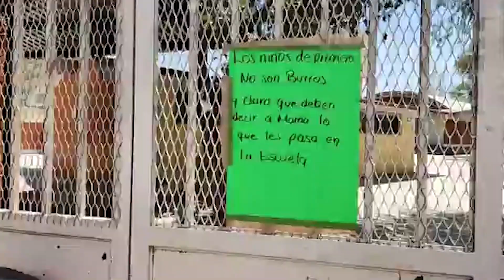PRESUNTO ACOSO EN SALDARRIAGA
Se manifiestan madres y padres de familia afuera de la escuela primaria Josefa Vergara en el municipio de El Marqués por presuntos actos de acoso sexual y psicológico por parte del director de la institución hacia las estudiantes menores de edad; cerraron el plantel por la mañana y piden la destitución del también docente del turno vespertino. CARLOS ESPINO